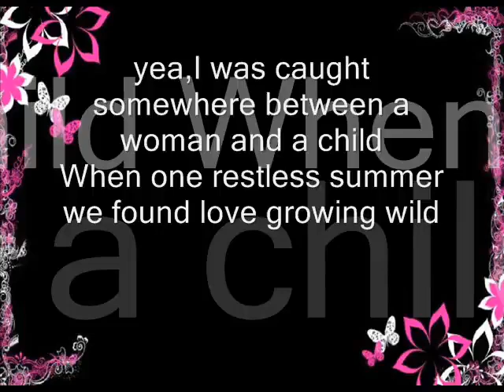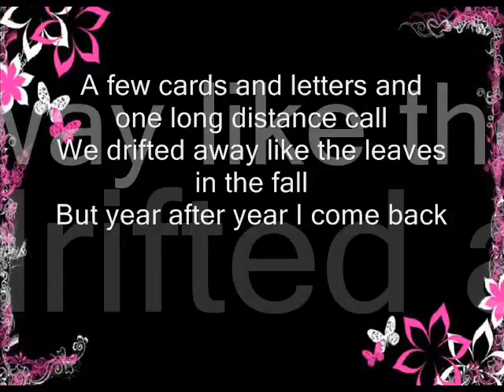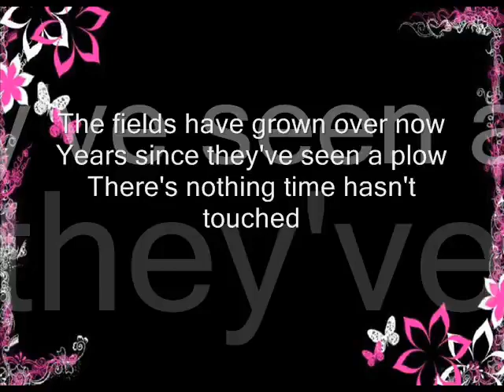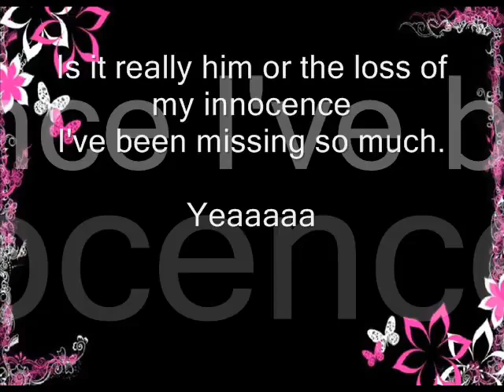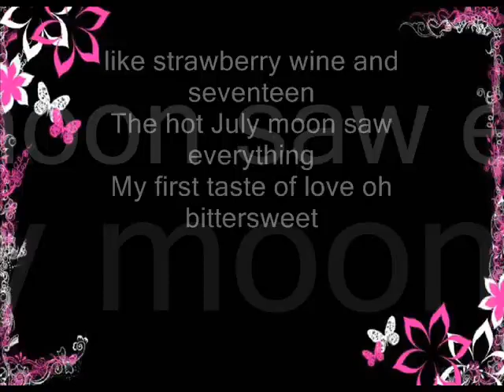♥ Best wedding song ♥ Strawberry Wine (lyrics)